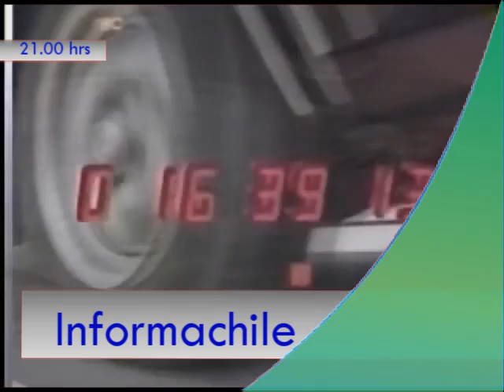Visión TV - Promo Informachile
Esta es la primera promocional de nuestro noticiero.

© Red Televisiva del Biobío - VISION TV - 2011
© Dirección de prensa Visión TV - 2011